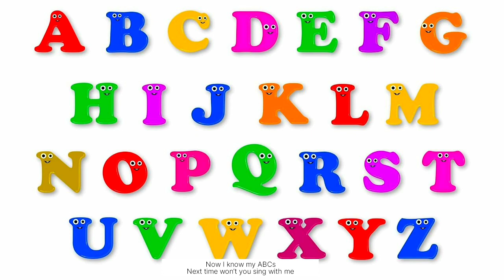ABC song|Learn abc Alphabets for children|Nursery rhymes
ABC song|Learn abc Alphabets for children|Nursery rhymes|abcd

abc
abc song
abc cartoon
abc abc
abc juice
abc phonics song
abc rhymes
abc malayalam
sing
song
alphabet
abcd
abcd learn and fun with ishu
abcd video
abcd song
abcd channel earning kitni hogi
abcd rhymes
abcd for kids
abcd abcd
abcd cartoon
abcd recognition
abcd number